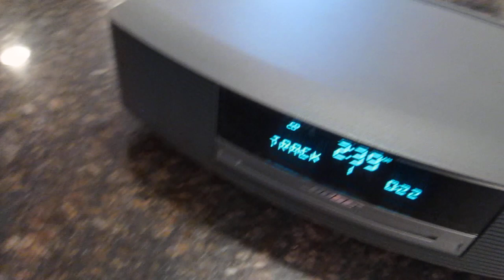Bose Wave Music System CD Radio AM/FM Alarm Graphite Grey AWRCC1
Bose Wave Music System with Remote. This AWRCC1 is in Very Good Condition. This is the Graphite  Grey Color as pictured and can match any decor. Everything works as it should. Looks and Sounds AMAZING.